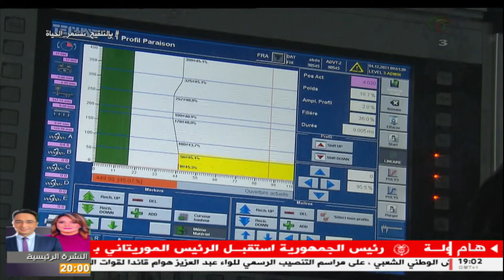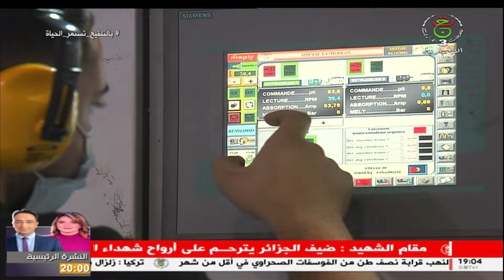ساعة اقتصاد | 27-12-2021